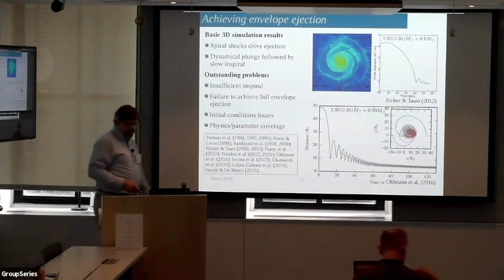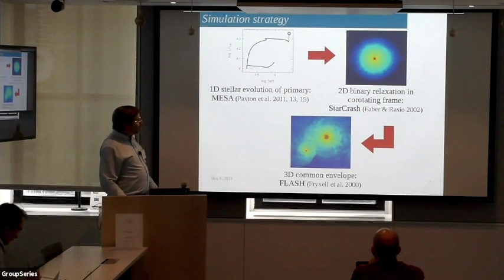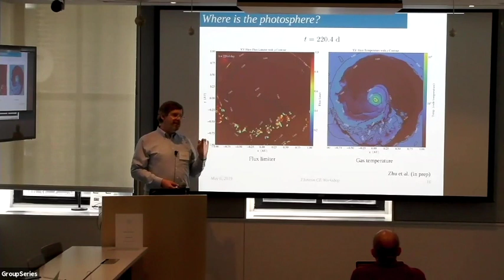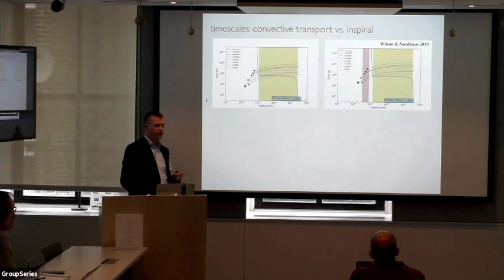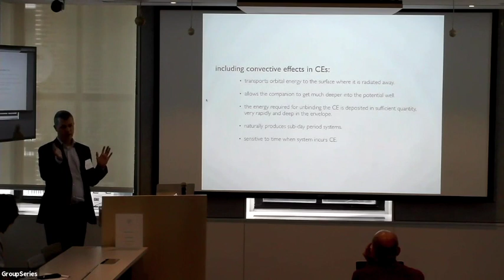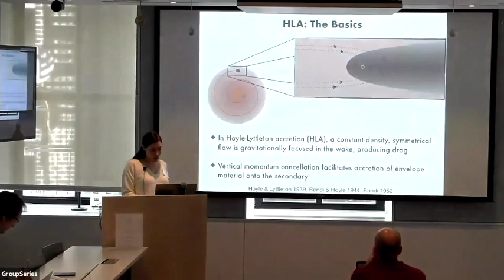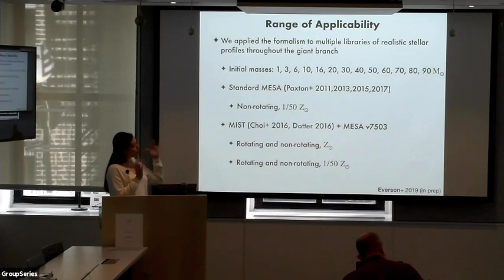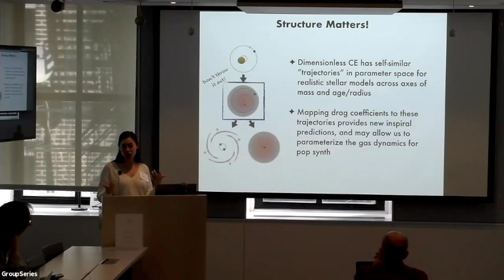Common Envelope Evolution - Contributed Talks (May 6, 2019)